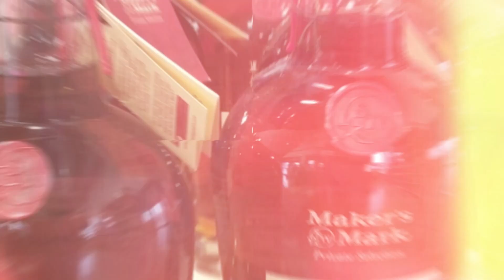DAILY MUDDY 4 13 23